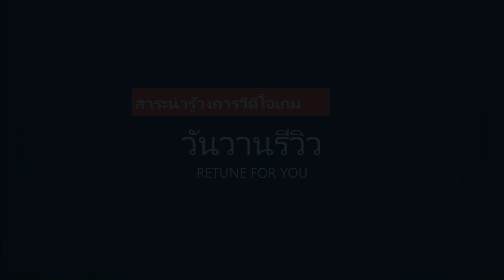Tales of Symphonia Review